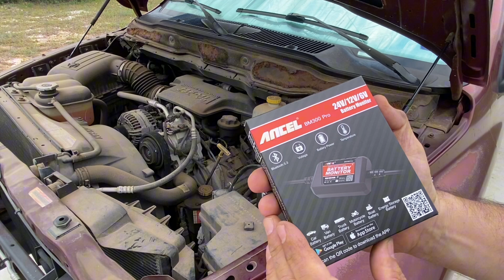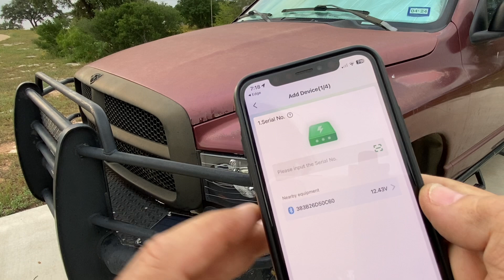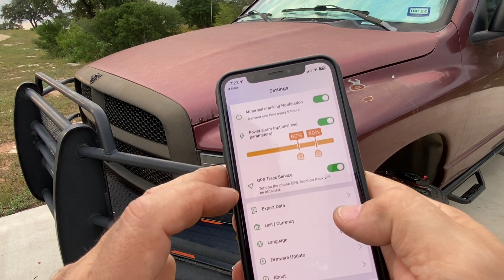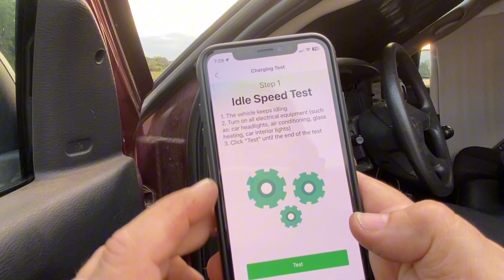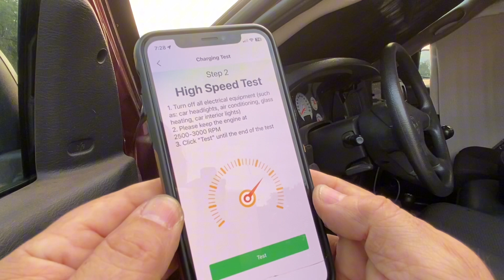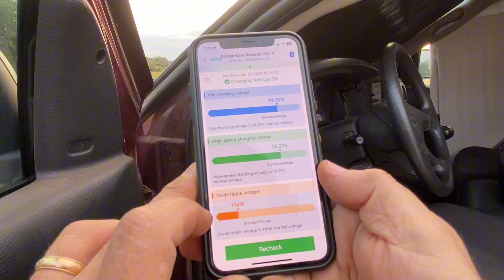⚡🔋Monitor Your Battery's Behavior! Simple Tool - Great Results!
I really like this thing! Gives you huge insights to your vehicle battery life and charging performance.  The app has amazing information and tracks all the history.  A must have for your vehicle.  I love it on my farm equipment.

(Upgraded BM300) ANCEL BM300 Pro 6V 12V 24V Battery Monitor - Bluetooth 5.3 Battery Monitor with Charging, Cranking System Test & Alarm - IP67 Waterproof Voltmeter for Trucks, Cars, Motorcycles, Boats

🩺Key Features - BM300 Pro monitors battery health, including voltage, cranking & charging system and driving records. It monitors abnormal battery conditions and takes appropriate measures to protect the battery. With 72 days of data storage, you can compare changes before and after taking measures, giving you a better understanding of your battery's status.
🩺5.3 Ver Bluetooth Connection - Say goodbye to checking the battery status under the hood. Whether it's scorching hot or freezing cold, or even rainy days, the 3.2oz battery monitor lets you comfortably monitor real-time battery data from inside your car or up to 16 feet away, allowing for proactive intervention. Plus, with the Bluetooth 5.3 upgrade, you'll identify and connect to Bluetooth even faster.
🩺Easy to Use - Install once and permanently fix onto your battery without the trouble of repeated installation. Access the battery’s health data directly from your phone and enjoy real-time monitoring by opening the app. Additionally, the power consumption is as low as 1mA, almost negligible- making it a hassle-free stethoscope for your car battery.
🩺›99.6% Accurate Readings - Equipped with an intelligent chip for precise data readings. The connector design features red and black rubber handles, making it easy to place on battery terminals and achieve a snug fit for more accurate readings the longer you monitor.
🩺Reliable Safety Measures - Built-in Reverse Connection & Short-circuit Protection function ensures user safety during operation. The fire-resistant ABS shell & IP67 Waterproof enhances durability. In addition to these safety features, it also boasts exceptional alarm functionality. Which will notify you via the APP when the battery encounters malfunctions, abnormal voltage or power, alleviating your concerns in this regard.
🩺Wide Application - BM300 Pro battery monitor is compatible with all 6V/12V/24V 100-2000CCA lead-acid batteries, including conventional flooded, AGM flat plate, AGM spiral, gel and EFB batteries for cars, trucks, hybrid vehicles, off-road vehicles, boats, RVs, motorcycles, and even solar power systems. It can meet the needs of different types of batteries.